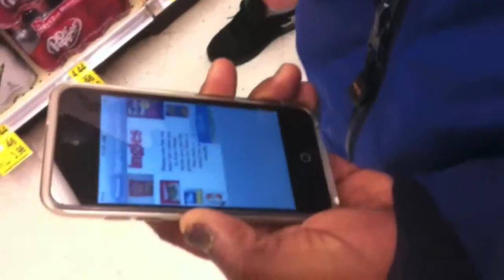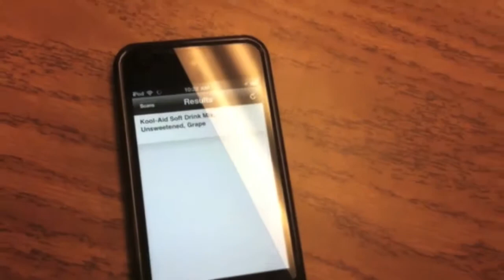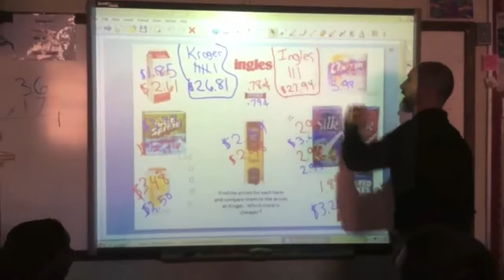iPhones for Instruction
Philip Walter, Clarke Central High School (Athens, GA) special ed teacher, uses iPhone apps for instruction -- MP3 audio books with images to help non-readers learn, AudioMemos and Dragon Dictation for non-writers to submit assignments and answers, and -- impressively -- bar code readers on iPhones to teach life skills.